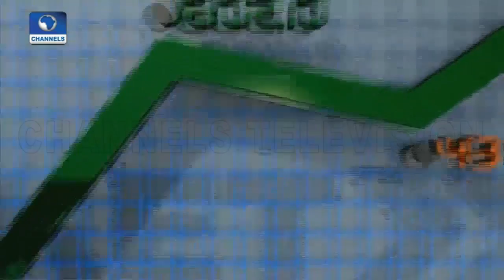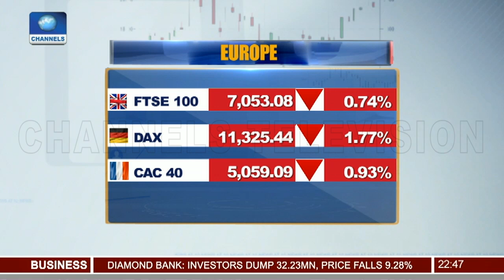Obasanjo Calls For Reinforcement Of LG Autonomy 12/11/18 Pt.3 | News@10